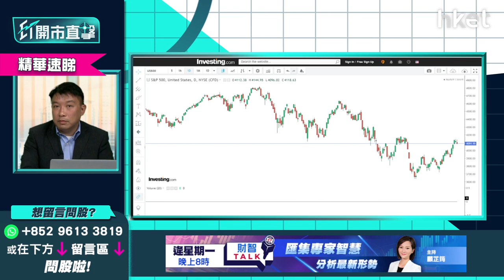【ET開市直擊】（精華）佩洛西訪台對大市影響多大？中美局勢三大分析